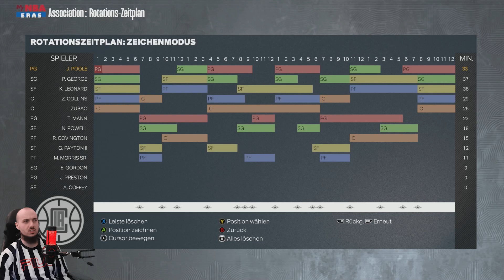DIESER EINE WURF der das GANZE Spiel verändert❗❗ / Lets Play NBA 2K23 Meine NBA #9